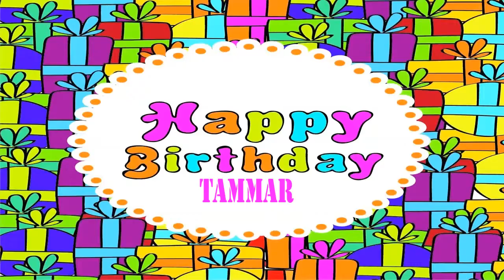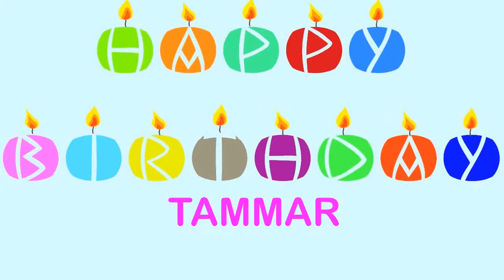Tammar Birthday Wishes & Mensajes